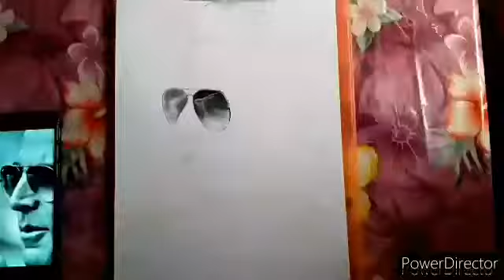Akshay Kumar drawing | Raj arts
ABOUT VIDEO=In this video I'm Drawing a realistic pencil sketch of Akshay Kumar. It tooks me around 5 hours and the result is very satisfying for me.